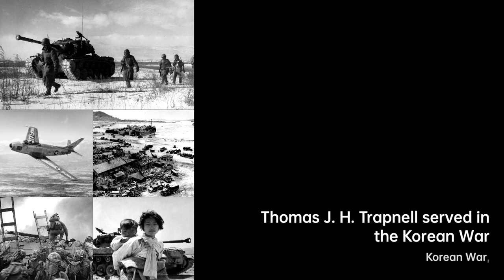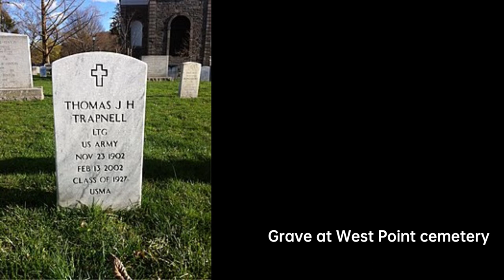Thomas J. H. Trapnell: Warrior's Triumph | Military officer Biography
Thomas John Hall "Trap" Trapnell was a United States Army lieutenant general. He was a career officer who served…